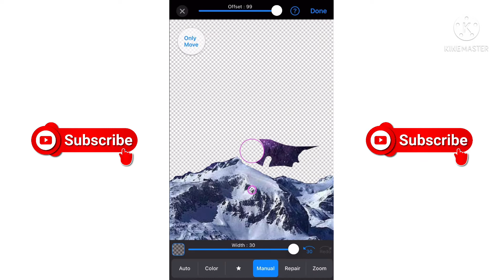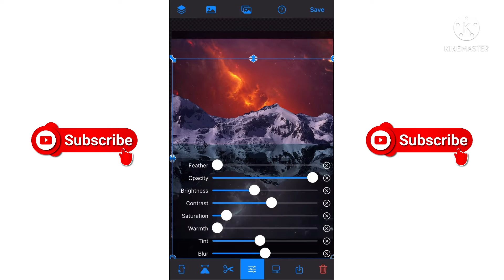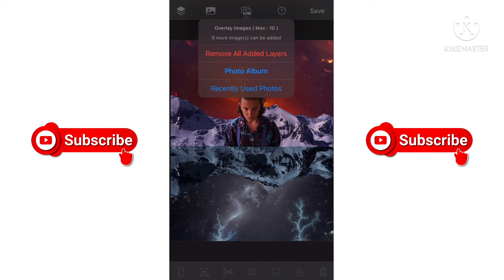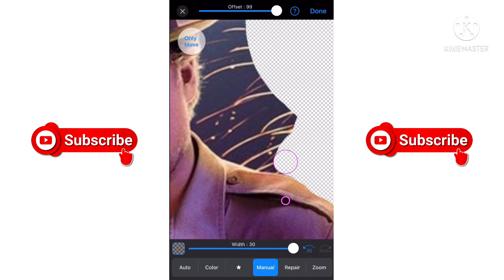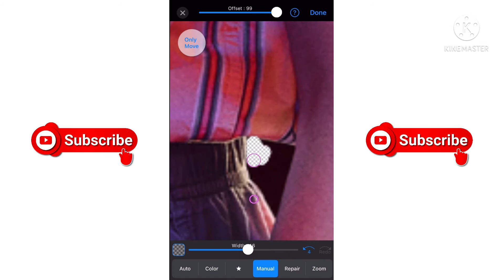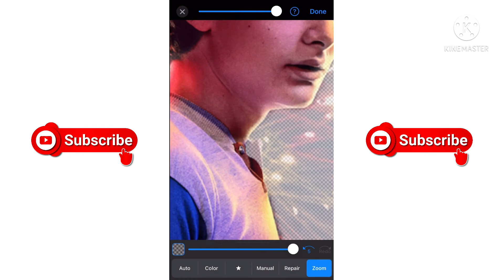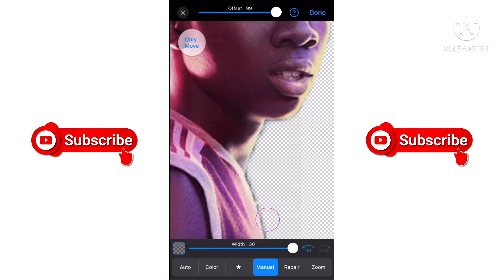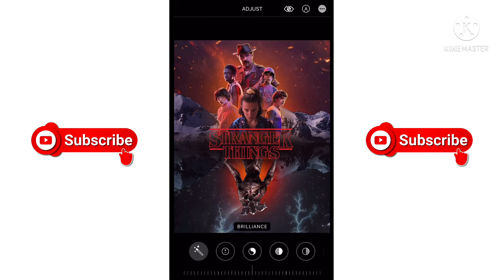🖌CREATING A STRANGER THINGS TV SERIES POSTER🎬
A step by step video of me creating a poster for the stranger things Tv series.